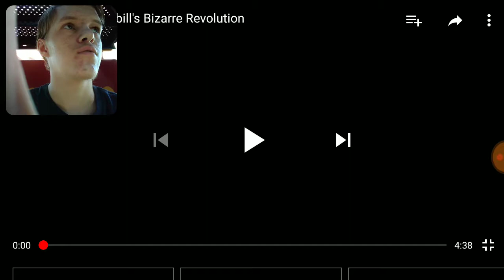Reaction #91:Spingebills Bizarre Revolution